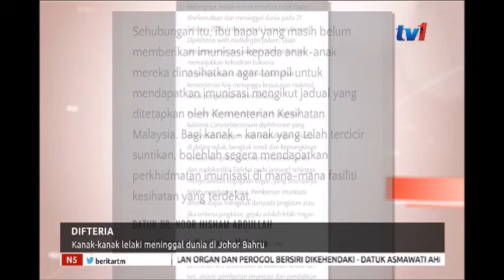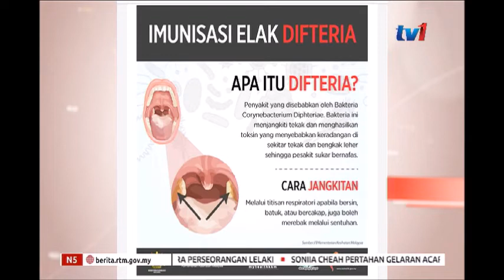N5 – DIFTERIA – KANAK-KANAK LELAKI MENINGGAL DUNIA DI JB [23 FEB 2019]